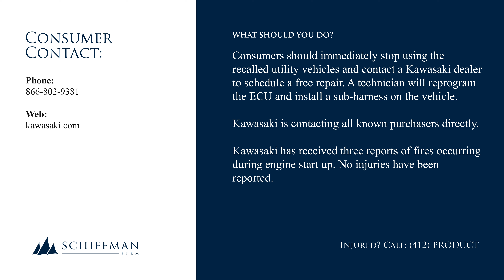2024 Kawasaki Mule PRO 1000 Off-Highway Utility Vehicles Recalled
This recall involves 2024 Mule PRO-FX™ 1000, PRO-FXR™1000 and PRO-FXT™ 1000 utility vehicles. The four wheel, off-highway utility vehicles were sold in Metallic Sierra Blue, Metallic Onyx Black, Firecracker Red, Ice Gray, TRUETIMBER® Strata, Metallic Titanium, and Metallic Stardust White colors. The Vehicle Identification Number (VIN) is located on the forward frame rail below the seat. The model name and model code are printed on the owner’s manual.

For a full list of affected models and VIN numbers please visit the recall notice linked above.

Kawasaki has received three reports of fires occurring during engine start up.

Consumers should immediately stop using the recalled utility vehicles and contact a Kawasaki dealer to schedule a free repair. A technician will reprogram the ECU and install a sub-harness on the vehicle. Kawasaki is contacting all known purchasers directly.